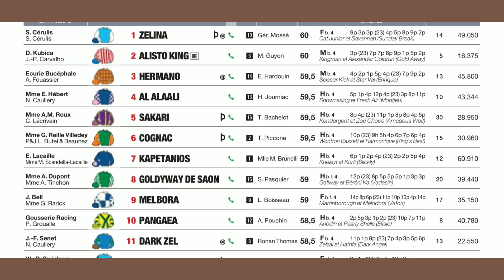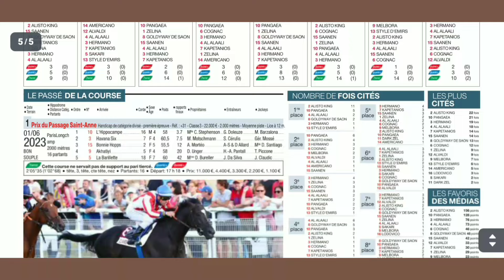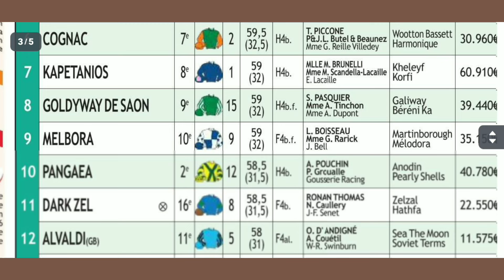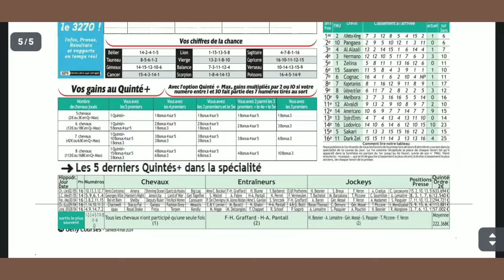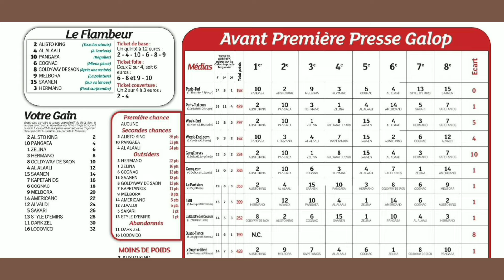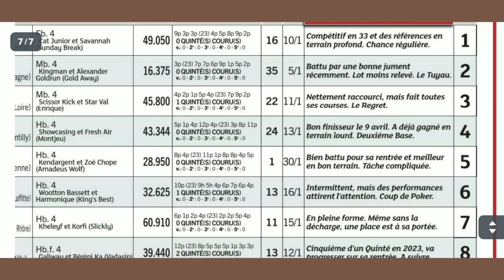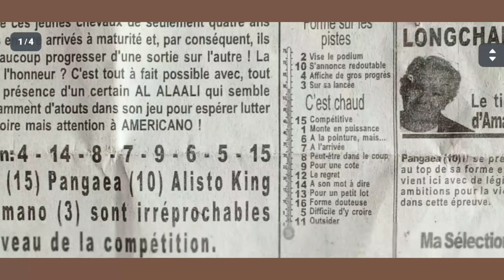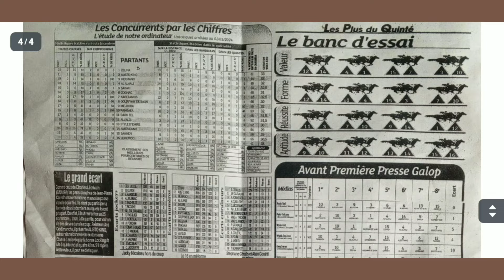Quatre documents ANALYSE QUINTÉ DU 05 MAI 24